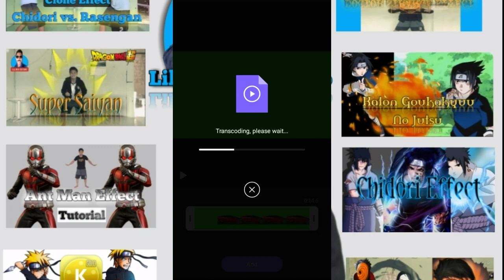How to use ANIMATOR in Viva Cut Pro? (TUTORIAL)